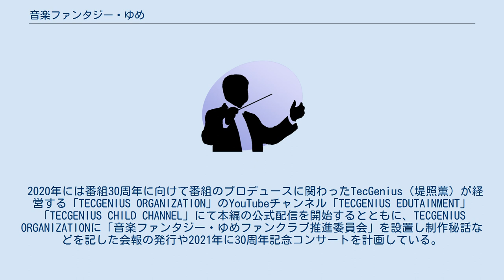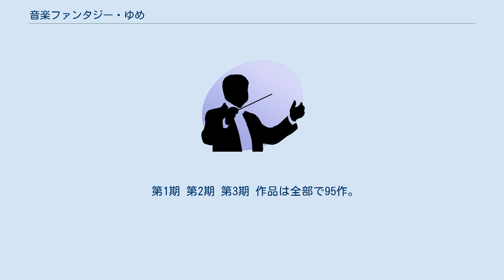音楽ファンタジー・ゆめ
1992年のテレビ番組_(日本)
『音楽ファンタジー・ゆめ』（おんがくファンタジー・ゆめ）は、NHK教育テレビジョンで1992年4月6日から1999年4月2日までの7年間放送されていたクラシック音楽を題材としたCGアニメーション。
 ディズニー製作のアニメーション映画「ファンタジア」をモチーフとして企画され、クラシック音楽を幼いときから慣れ親しめるようCGを用いて映像化した番組。
 5分枠の中で2つのパートから構成されており、前半では後述のCGキャラクターのアニメーションが放映され、前半終了後、その回で取り上げる曲のタイトル・作曲者が紹介される。
 続く後半のパートでは、音楽にのせて曲のイメージの3DCGアニメーションが繰り広げられる。
時間の制限があるため、一部の楽章のみであったり、大幅な編曲がなされている場合も多い。
また、使用された曲の大半は放送時点で物故者となっていた作曲者の作品で、著作権も切れている作品だったが、一部の作品は放送時点で著作権が切れていない作品であり（2020年現在は著作権の保護期限を満了したものもある）、『アランフエス協奏曲』については後述のように放送時点で存命の作曲者による作品だった。
 エンディングでは、第1期は各話様々な立体図形の変形とそれに合わせた作曲者の似顔絵の登場。
第2期以降は統一されている。
 BMGビクターからVHS（全19巻）、日本クラウンからDVD（全10巻）が発売された。
現在は、ネットショップやネットオークションなどで在庫がある限り、入手出来る。
ただし、全巻購入（入手）出来るとは限らない。
また、第2期の前半パートを原作とした絵本全3作がリトルモアより出版されている（関連商品）。
 2020年には番組30周年に向けて番組のプロデュースに関わったTecGenius（堤照薫）が経営する「TECGENIUS ORGANIZATION」のYouTubeチャンネル「TECGENIUS EDUTAINMENT」「TECGENIUS CHILD CHANNEL」にて本編の公式配信を開始するとともに、TECGENIUS ORGANIZATIONに「音楽ファンタジー・ゆめファンクラブ推進委員会」を設置し制作秘話などを記した会報の発行や2021年に30周年記念コンサートを計画している。
 毎週月曜日に新作を放送し、同じ回を5日間放送していた。
1992年度は、1年間通して第1期が放送され、1993年4月5日から1994年10月3日までは第1期が再放送された（例外あり）。
 八分音符の形をした指揮者と、野菜や果物でできた楽器のキャラクター達。
ほとんどのキャラは複数体存在する。
メンバーの一部を除き英語しか話さない。
「ピアノ協奏曲第1番」では、練習中に指揮者を除くメンバー全員が下敷きになり全滅した。
第3期で再登場した際は色が鮮やかになり、顔の表情(笑い、驚いた顔など)も加わったが伝達手段はボディーランゲージのみで言葉は一切話さなかった。
 パソコンとマウスの兄弟「ハーディー」・「コミー」と彼らを取り巻くキャラクター達。
基本的には彼らの伝達手段はボディーランゲージのみで言葉を話さない。
このため、曲名紹介は女性のナレーターが行った。
また、韓国でも「コミーとハーディーの音楽の旅」というタイトルで放映された。
 第1期と第2期のメインキャラクターが登場する。
「with」とあるが、「フルベジ」パートと「テクテクキッズ」パートは二本立てとしてそれぞれ独立している上、「フルベジ」のキャラクターが一切登場しない回が大半であるため、構成上両者が直接共演するという形ではない。
 話数は便宜上のもの。
 第1期 第2期 第3期 作品は全部で95作。
『G線上のアリア』以降から編曲者の名前がクレジットされるようになった。